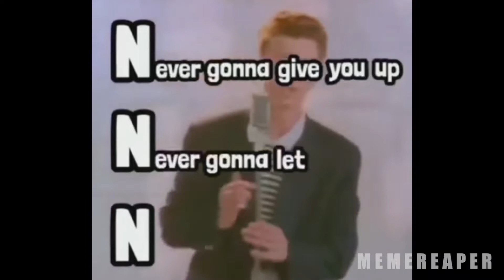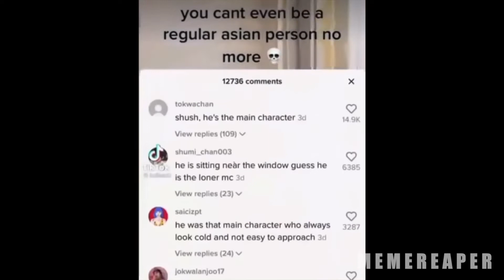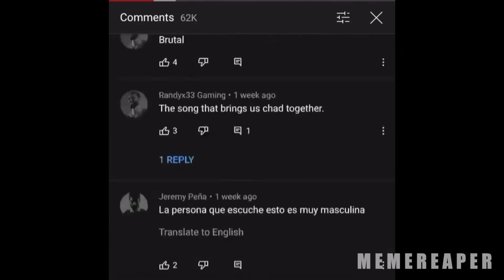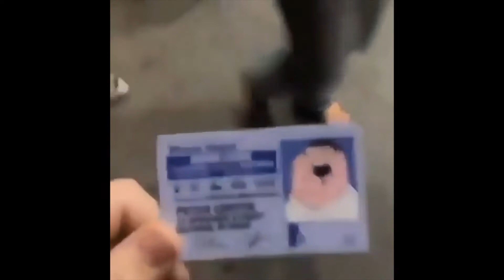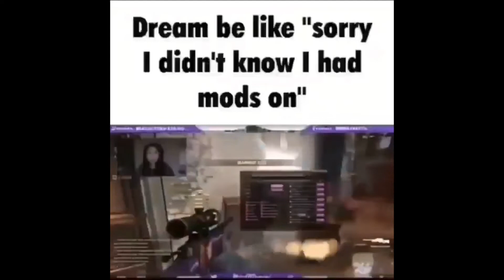Memes that will help you with No Nut November (I lost)